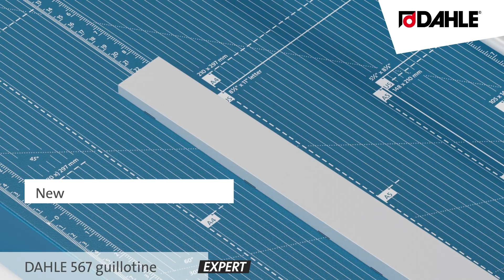DAHLE 567 guillotine